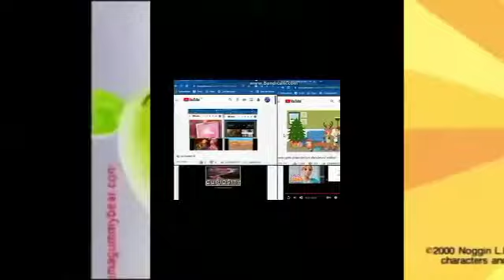My Edited Video